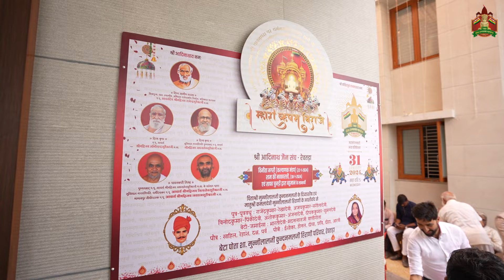Subah Ki Navkarsi